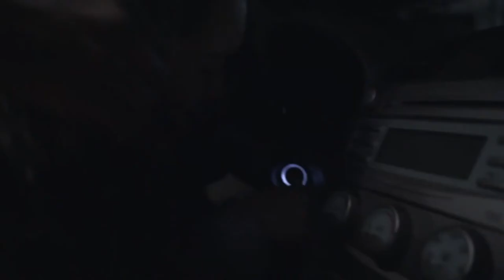THEY'RE IN (trailer)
Bishop's University Film Festival 2021